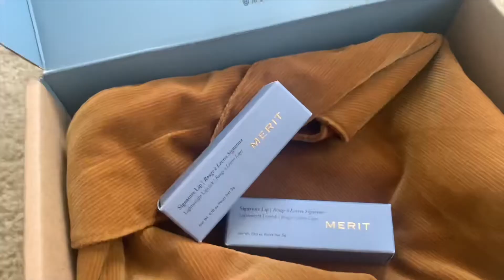TMI GIRL TALK** Relationships, Skincare, Birth Control, Waxing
TMI Girl Talk. Learn all the basics of being a girl.

「 socials 」
     ↳ alexandrialynni (@alexandrialynni_)

[About me]
For those of you new to my channel, I like to post lifestyle content and somewhat aesthetic content. I am just learning about life while also living life to the absolute fullest. I also want to make content that entertains people while also informing them about many different things. I also have a loveable husky puppy named Mochi. Oh and yes, I am Asian American :).